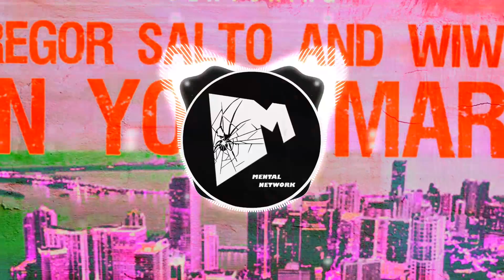Gregor Salto & Wiwek - On Your Mark (Juyen Sebulba Remix) || Dutch House 2014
Here we go with another old tune. As promised, I will try to upload as many oldies as I can! Here's the very old Juyen Sebulba's remix of "On Your Mark" by Gregor Salto and Wiwek!
This track can not be found anywhere else, so enjoy the upload and bring back memories. Maybe some of you might recognize this one?

If the track is yours and you want us to take it from our channel, just drop us a message at